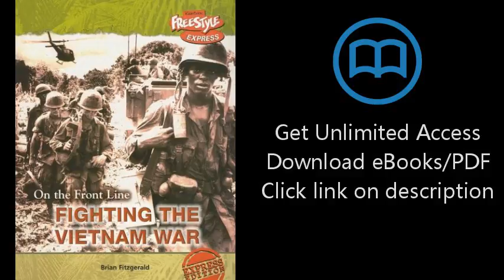Download Fighting the Vietnam War (On the Front Line) [P.D.F]